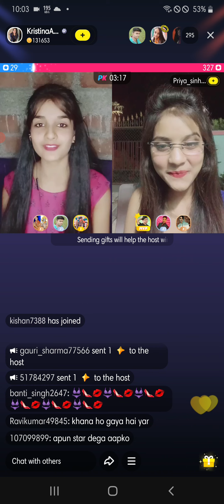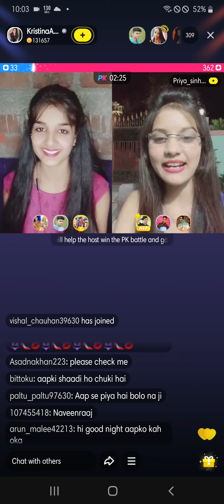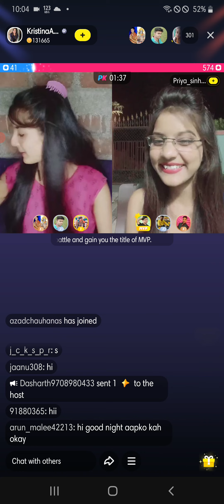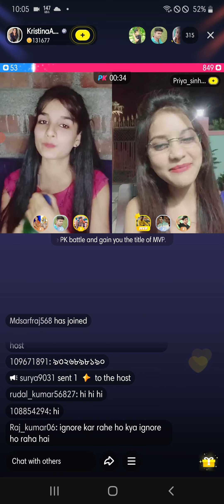Imo video call 2022 New | pooja live video call | call recording | trending video call